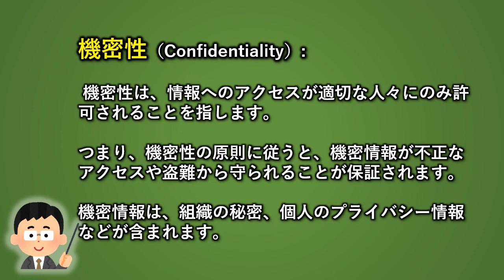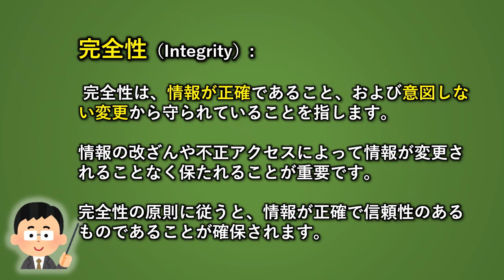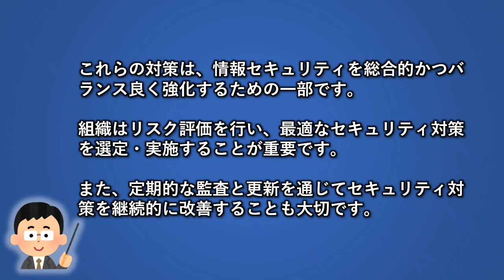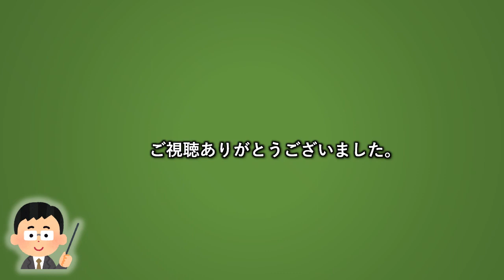情報セキュリティの３要素